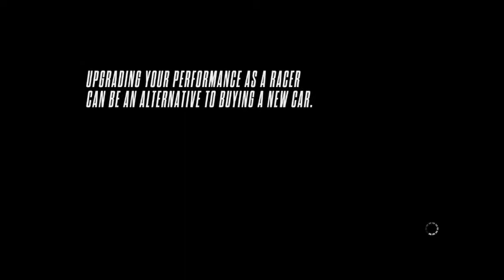Need For Speed Rivals Gameplay part 1 | Porsche Cayman | PC HD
Need for Speed Rivals is a racing video game developed in a collaboration between Ghost Games and Criterion Games, and published by Electronic Arts. It is the twentieth installment in the Need for Speed series. The game was released for Microsoft Windows, PlayStation 3, PlayStation 4, Xbox 360 and Xbox One in November 2013. It was followed by Need for Speed: No Limits and the reboot to this franchise in 2015.